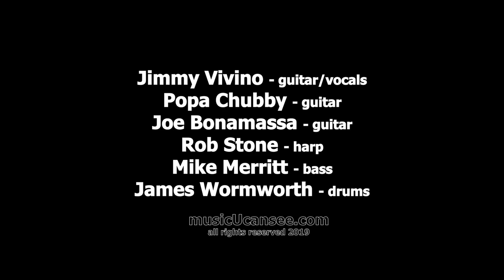Never Say No - Jimmy Vivino, Joe Bonamassa & Popa Chubby - musicUcansee.com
12 years Cadillac Zack been bringin' the Blues to Tarzana on Monday Nights. This September night was one to remember.
Joe Bonamassa and Jimmy Vivino  played the entire East-West album by the Paul Butterfield Blues Band and here Popa Chubby joins in to pay homage and tribute to the man and the journey West they have all taken.. On Stage: Joe Bonamassa - guitar
Jimmy Vivino - vocals/guitar
Popa Chubby - guitar
Rob Stone - harp
Mike Merritt - bass
James Wormworth - drums
Cam/Phone/Edit: Casey Reagan
Additional footage provided by Mr. Chairman
The Wiki on East-West: East-West is the second album by The Butterfield Blues Band, released in 1966 on Elektra Records, EKS 7315 in stereo, EKL 315 in mono. It was recorded at the famed Chess Studios on 2120 South Michigan Avenue in Chicago. It peaked at #65 on the Billboard pop albums chart, but is regarded as highly influential by rock and blues music historians. Like the band's record debut, this album features traditional blues covers and the guitar work of Mike Bloomfield and Elvin Bishop. Unlike the band's debut album, Bishop also contributed guitar solos; drummer Sam Lay had left the band due to illness to be replaced by the more jazz-oriented Billy Davenport.[2] The social complexion of the band changed as well; ruled by Butterfield in the beginning, it evolved into more of a democracy both in terms of financial reward and input into repertoire.[3]

One result was the inclusion of two all-instrumental extended jams at the instigation of Bloomfield following the group's successful appearance at The Fillmore in San Francisco during March alongside Jefferson Airplane.[4] Both reflected his love of jazz, as "Work Song" had become a hard bop standard, and the title track "East-West" used elements of modal jazz as introduced by Miles Davis on his ground-breaking Kind of Blue album. Bloomfield had become enamored of work by John Coltrane in that area, especially his incorporation of ideas from Indian raga music.[5] The album also included Michael Nesmith's song "Mary, Mary," which Nesmith would soon record with his band The Monkees - although original pressings of East-West did not include a songwriter's credit for this track.

On October 29, 2001, a reissue of this album remastered by Bob Irwin at Sundazed Studios and coupled with the debut appeared on Rhino WEA UK for the European market.